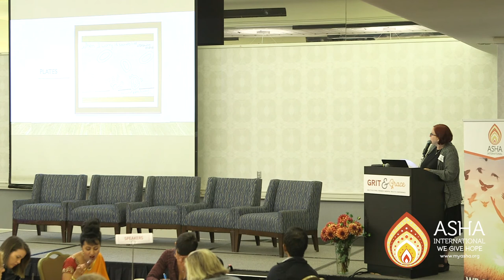Courtney - Grit & Grace Conference 2019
Grit & Grace: Multicultural Women’s Mental Health Conference is a 1-day innovative program to inspire, educate and empower women to take charge of their mental health and cultivate resilience and wellbeing.

INSPIRATION: Get inspired by the personal stories of the nation’s leading mental health advocates.

EDUCATION: Explore barriers & pathways to mental health and wellbeing.

EMPOWERMENT: Learn how to take charge of your mental health and cultivate resilience & wellbeing.

The conference will be gender-responsive and tailored to address the unique mental health needs of women focusing on a multitude of factors affecting women including adverse childhood experiences, social and cultural factors, race & ethnicity, immigration & acculturation, class, gender, poverty, homelessness, violence, and trauma.